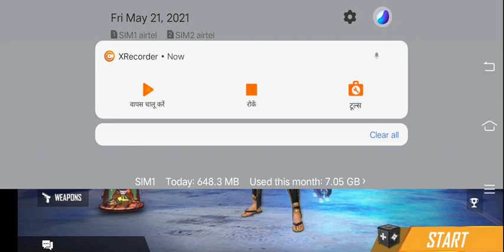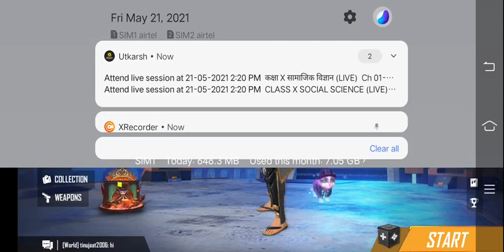free fire world series full detail/new event /free monster skin,grenade skin,girl bundle,freediamond